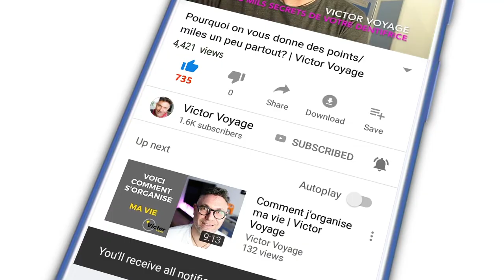HISTOIRES DE PASSAGERS: TETRIS, CURRY ET MASQUE | Victor Voyage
C'est le retour de Lucille et de Madame Descoquerelles avec 3 nouveaux scenarios.

Time code:
0:00 Intro
1:41 Tetris en cabine
2:40 Les odeurs de repas
3:48 Les masques